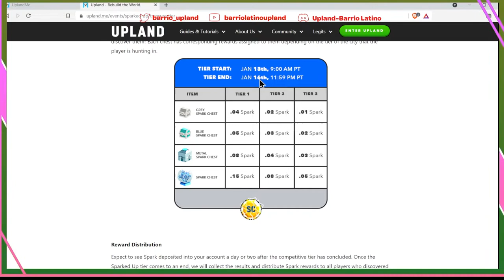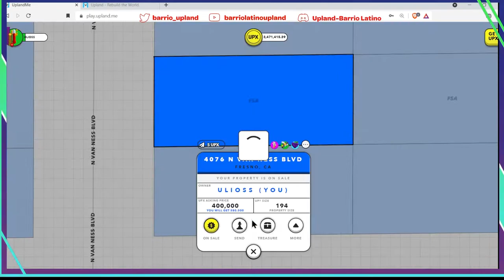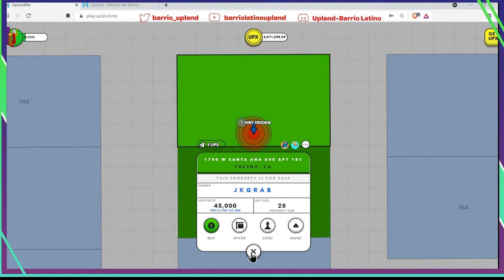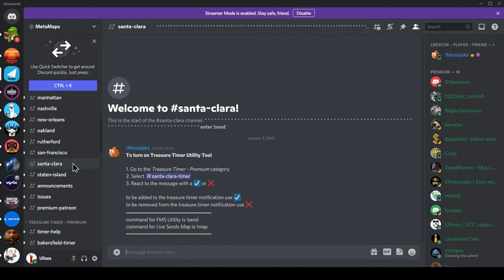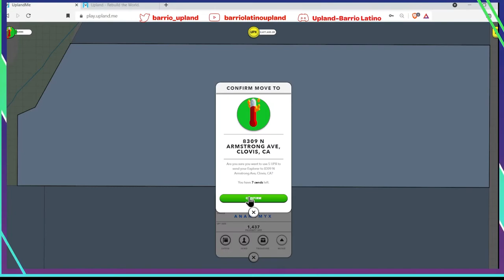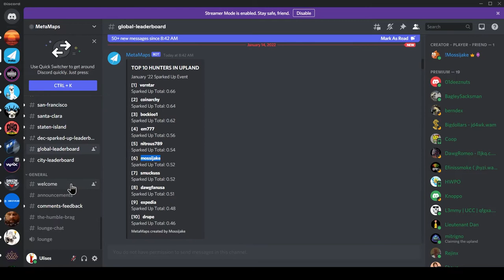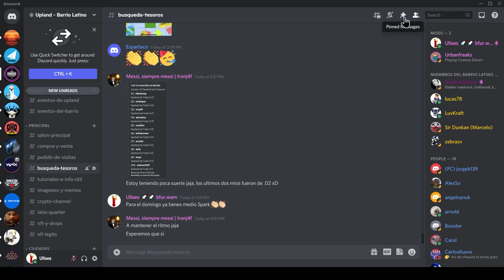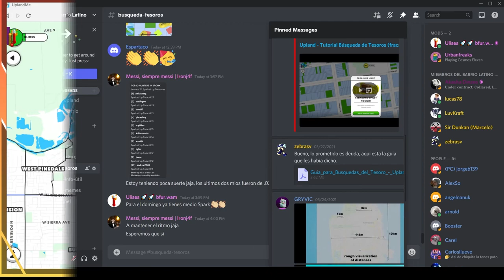Explicando lo más básico de los Sparks en los tesoros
Quise subir este video para que los jugadores nuevos no gasten sus UPX o sends sin saber de que se trata este evento de busca de tesoros con Sparks. Les recomiendo que primero entiendan como buscar tesoros antes de participar en estos eventos. Suerte familia si deciden buscar los tesoros.

Estoy regalando un NFT de mi Explorador a los primeros 1,000 miembros del canal.
A continuación está el link para el para el NFT de mi explorador.

Aquí les dejo el link que encontró Urban para empezar con 6000 UPX.
Este link solo sirve para el mes de enero.